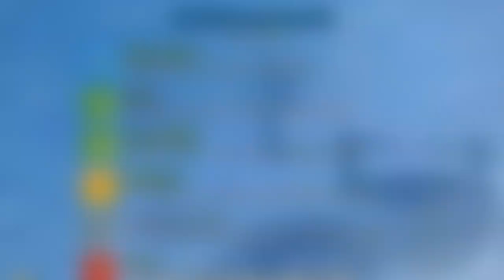Don't Feed the Trolls - Gameplay Trailer - iOS/Android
Gameplay trailer of Don't Feed the Trolls, by Frozax Games.
The game is available soon on iPhone/iPad/iPod/Android.